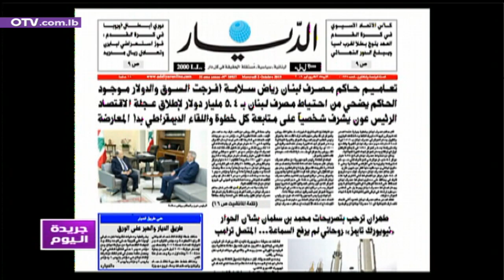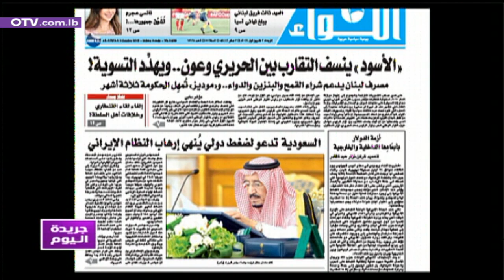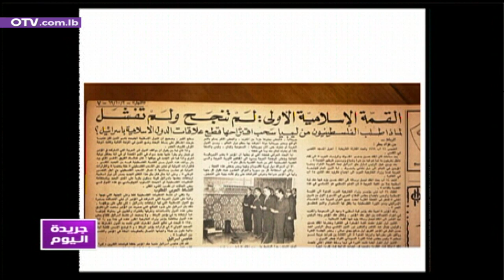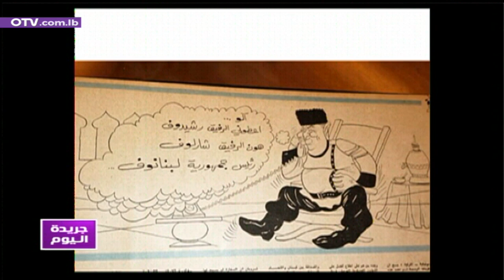جريدة اليوم نقرأ عناوينها مع حافظ التقي - امين سر rachaya and beyond